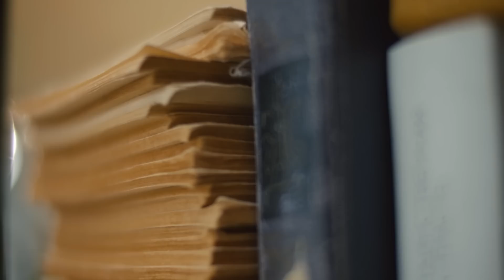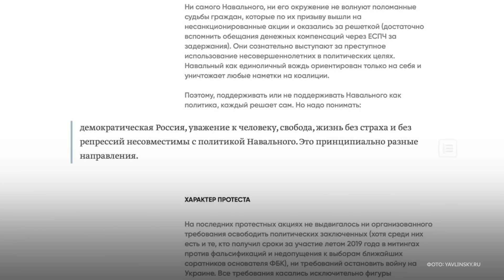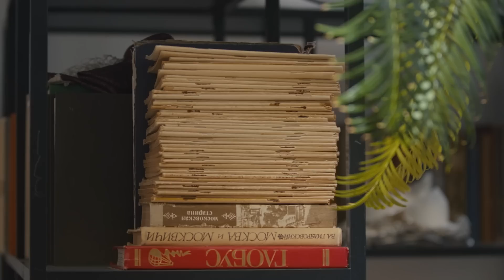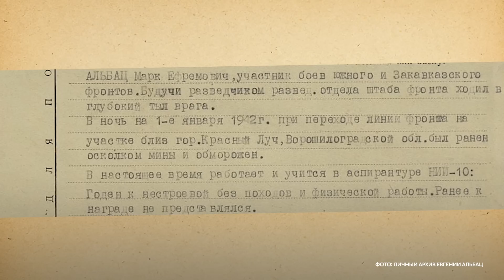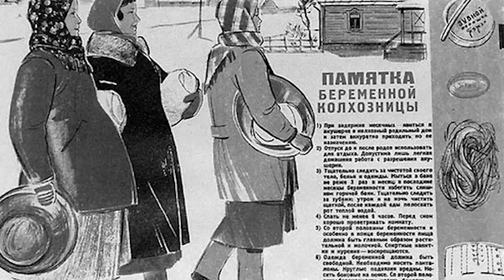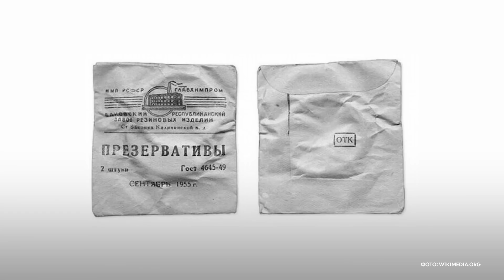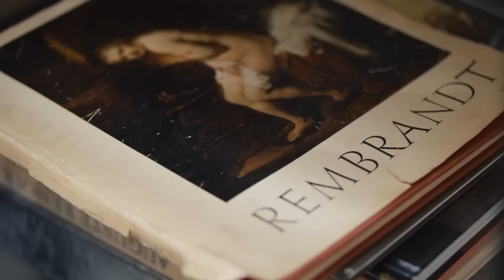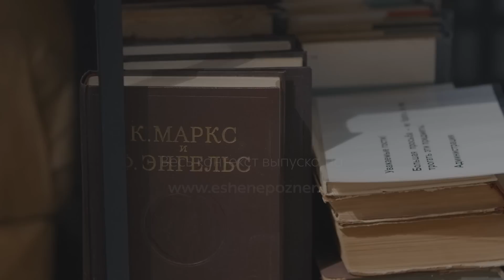Евгения Альбац: «Вещи, которые важнее нас»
Вступление Николая Солодникова:
— Новый герой ещенепознер — Евгения Марковна Альбац. Она из тех, кто сформировал представление о новой настоящей российской журналистике и публицистике. Этим представлениям, принципам она не изменяет и сегодня. Она — человек невероятно талантливый. Резкая, категоричная, и в то же время — удивительно трогательная и ранимая. У неё потрясающее чувство юмора. Она — настоящая. Приятного вам просмотра.

О чём этот выпуск:
00:00 Тизер
1:20 Алексей Навальный
4:25 «У Навального есть всё, чего нет у Путина»
9:30 «Чубайс был масштабной личностью»
12:30 Посмертный имидж власти и бензоколонка Чубайса
16:16 «Таким, как Чубайс, счёт особый»
18:15 «Я давно ничего не думаю о Григории Явлинском»
19:48 «Нет такого политика и нет для меня такого человека»
27:20 Гейдар Джемаль и Орхан Джемаль
31:05 «Потрясающий стоик» Алексей Кудрин и кризис 2008 года
34:20 Борис Немцов
35:57 О письме благотворителей в поддержку Навального
41:02 «Мама моя была актрисой»
45:00 Об отце, войне и роде Альбац
53:20 Конструктивизм, Галина Белая и учёба в МГУ
55:25 Аркадий Белинков и Роман Якобсон
58:42 «Золотое перо» и «Репортёр получил задание родить»
1:02:20 «…а потом я рожала» — об условиях в советских роддомах
1:04:10 «Мужики не представляли, что их наследники рождаются в кошмаре»
1:04:40 «Я ввела в советский лексикон слово бюстгальтер»
1:05:40 Книга Альбац о КГБ, переведённая на множество языков
1:06:50 Дело КПСС и рассекреченные документы
1:10:52 «Я рассказывала, что они творили с собственной страной»
1:12:32 Борис Пиотровский, Валерий Генде-Роте, экскурсия по Эрмитажу и БДТ
1:14:18 Дмитрий Лихачёв
1:15:23 Борис Раушенбах
1:16:32 «Мы были четвёртой властью» — о СМИ и работе в 1990-е годы
1:18:55 Юрий Лужков, мафия и «пустить зайчика»
1:22:34 Владислав Листьев и «подтяжки» Ларри Кинга
1:24:05 Дмитрий Муратов и помощь со штрафом 23 миллиона рублей
1:27:28 Америка и разница культур
1:31:15 «Я обожаю, когда вокруг меня люди говорят по-русски»
1:32:46 «Православные крестьяне выкупили землю в Пенсильвании…»
1:34:15 «Чем менее образованные люди, тем более они консервативны»
1:35:07 О российской элите, интеллектуалах, Сокурове и Пиотровском
1:38:14 Корни порчи российской элиты
1:43:40 «Революцию совершают молодые»
1:45:25 Что будет после смерти